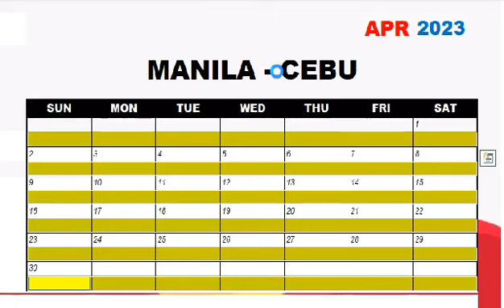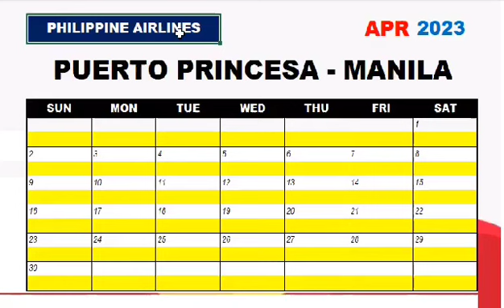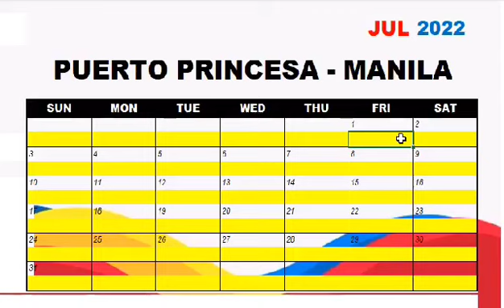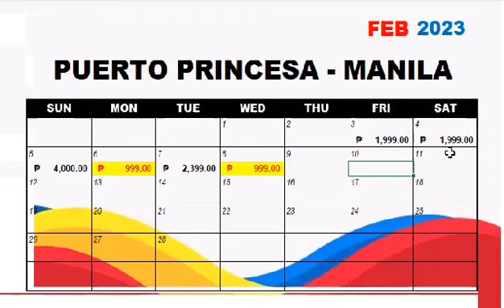23 July 2023